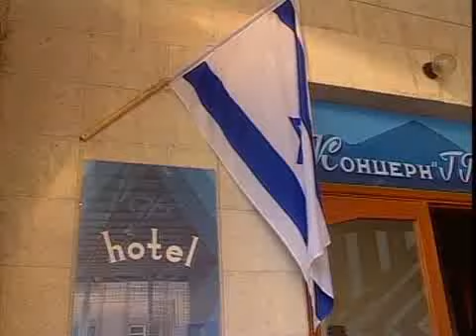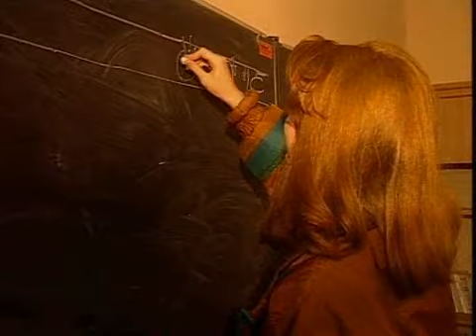The Spielberg Jewish Film Archive - Rescue From Chechnya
Name:  Rescue From Chechnya
Year:  1995
Duration:  00:06:00
Language:  English

Abstract:  Efforts made by international Jewish organizations to rescue Jews during the war in Chechnya.

 שם:  החילוץ מצ'צ'ניה
שנה:  1995
אורך:  00:06:00
שפה:  אנגלית

תקציר:  המאמצים הנעשים על ידי ארגונים יהודיים שונים לחלץ את יהודי צ'צ'ניה במהלך המלחמה המתנהלת שם